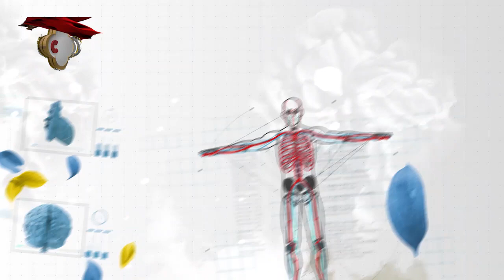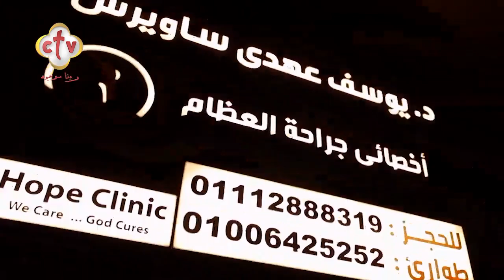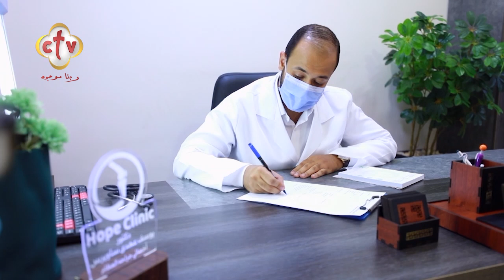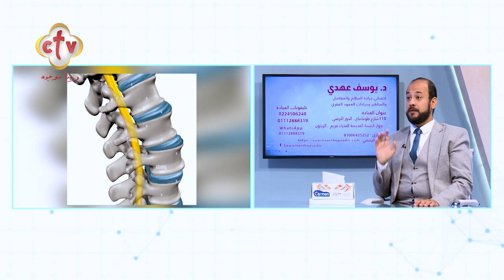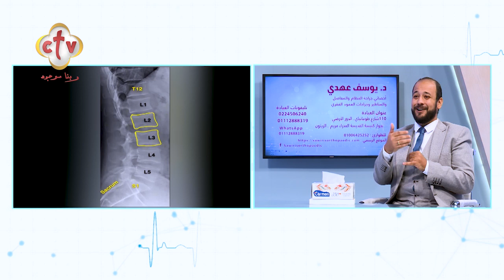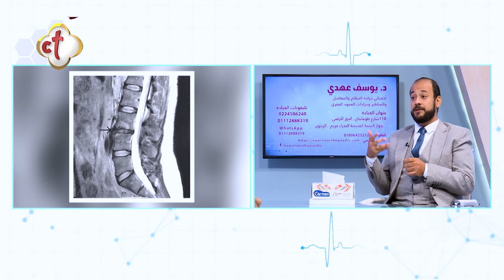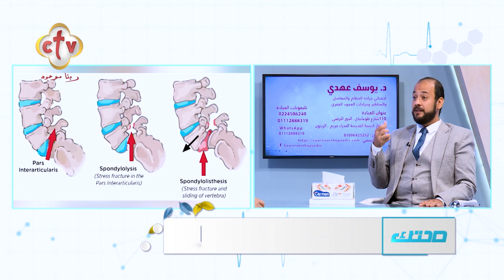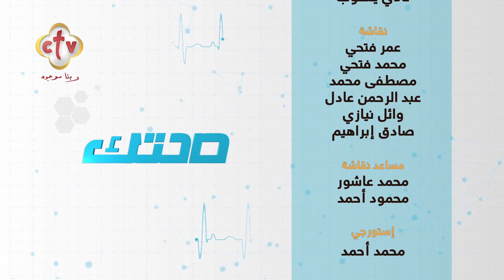آلام الظهر ج1 | الدكتور يوسف عهدي ساويرس | برنامج صحتك | 23-6-2023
تشاهدون الآن برنامج صحتك وحلقة خاصة عن "آلام الظهر ج1"
مع الدكتور يوسف عهدي ساويرس "أخصائي جراحة العظام والمفاصل والمناظير وجراحات العمود الفقري"
من تقديم مايكل عاطف